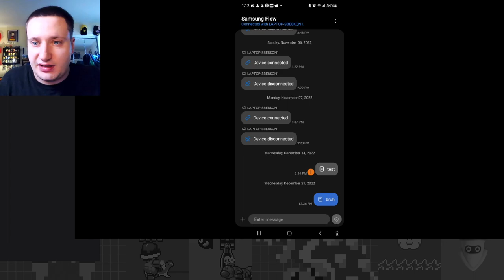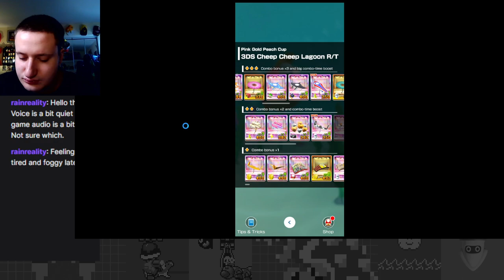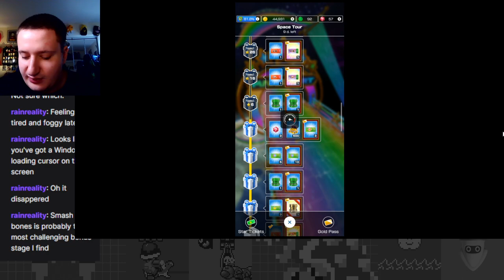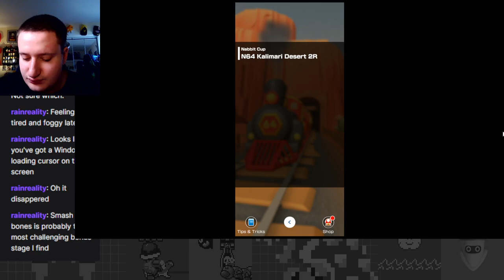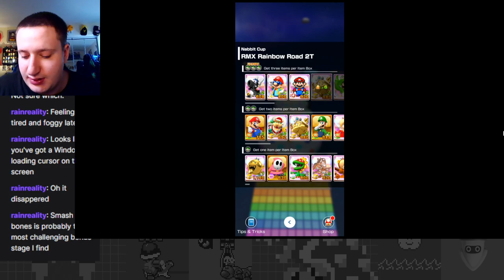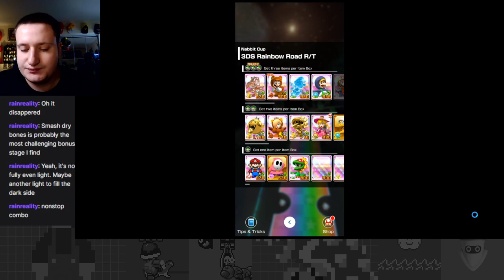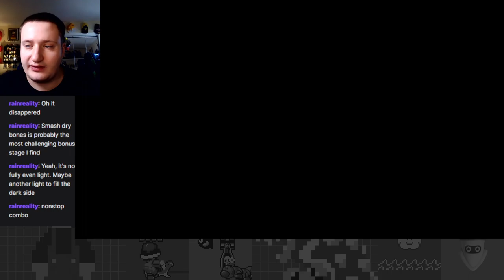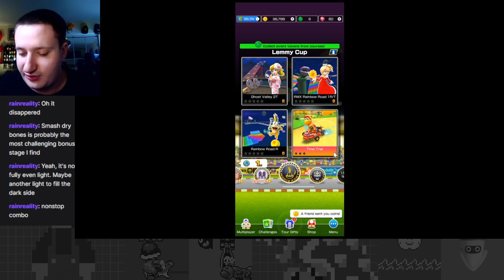Planetary Pandemonium! - Space Tour Part 3 - Mario Kart Tour